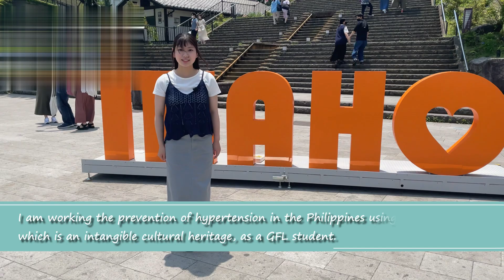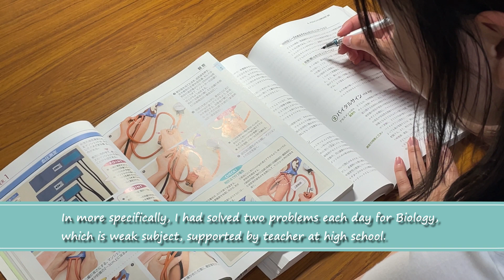看護学生の国際的な取り組みVol.04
GFL生としての国際的な取り組み・受験対策についての解説動画第4弾です。
群馬大学医学部保健学科看護学専攻の学生が出演、解説します！

ＧＦＬ……
グローバル人材育成の一環として設置された、グローバルフロンティアリーダー（GFL）育成プログラム。
日本語能力・国際理解を含む幅広い教養・外国語コミュニケーション能力の修得を中心とした教育を行うとともに、海外留学の経験を通して広い視野を持つ学生の育成を目指す。

Nursing Students at Gunma University introduce global activity as a GFL students and measures of examination.